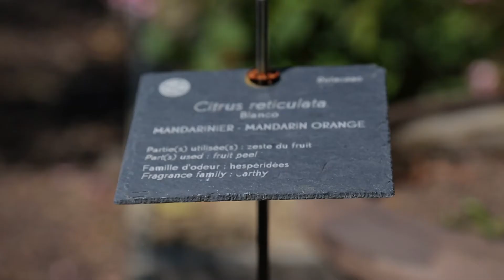WEBSERIE Episode 1 - LE JARDIN BOTANIQUE YVES ROCHER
LE JARDIN BOTANIQUE YVES ROCHER se dévoile dans notre WebSérie THE BOTANICAL BEAUTY VALLEY ™

Le 1er épisode de notre web série est en ligne ! Plongez dans l’univers poétique du Jardin Botanique Yves Rocher, véritable écrin végétal de The Botanical Beauty Valley™. Dans ce petit monde en apparence si tranquille, des passionnés s’activent pour étudier les plantes, préserver les espèces menacées et sensibiliser le public. Passez 2 minutes avec ces experts engagés et… partagez !